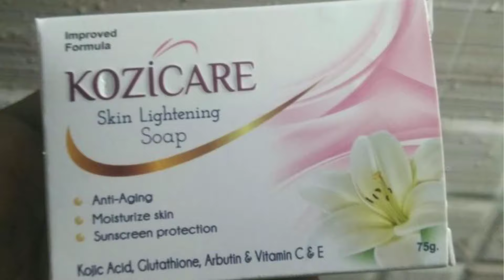5 month use kozicare skin whitening soap after honest review, benefits, side effect..In Hindi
5 month use kozicare skin whitening soap after honest review, benefits, side effect..In Hindi

best healthy organic diets for skin whitening skin glowing